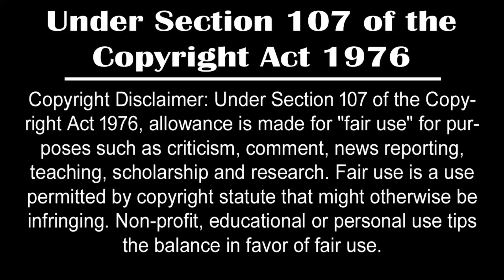ভগবান বিষ্ণুর 24টি অবতারের এই রহস্য জানলে আপনি অবাক হবেন। | 24 Avatar's of Lord Vishnu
In this video we will know why Mata Parvati takes the fierce Mahakali roop , the whole story of Devi Parvati turning into kali , the origin of Mahakali

The video you are about to watch is inspired by Hindu mythology and folklore. These stories are based on religious texts thousands of years ago. Please remember that we do not hurt the feelings of any individual, community or religion.

Keep Supporting ! :)